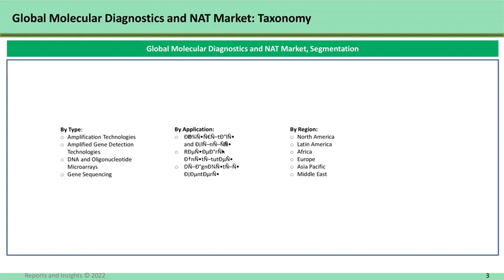Molecular Diagnostics and NAT Market Technology, Size, Trends, Global Growth and Research 2030